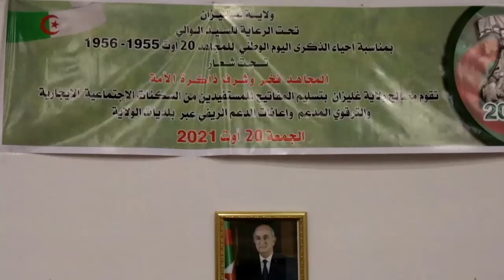غليزان : والي ولاية غليزان يشرع على توزيع السكنات الإجتماعية⭕‎